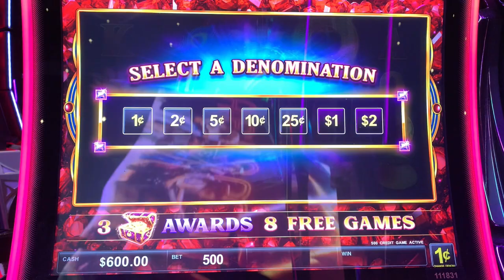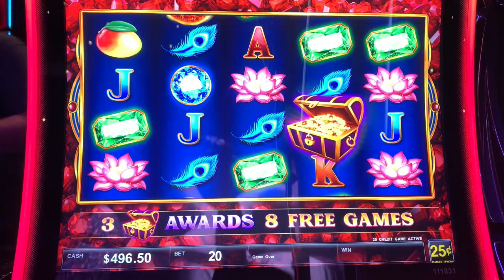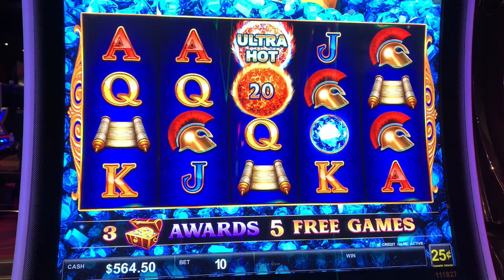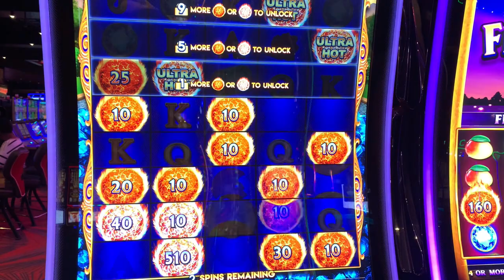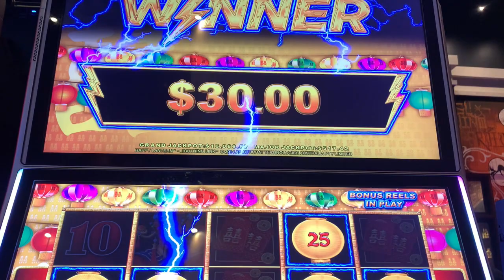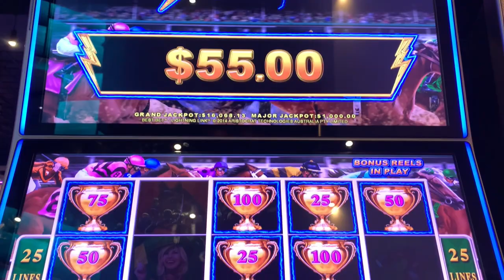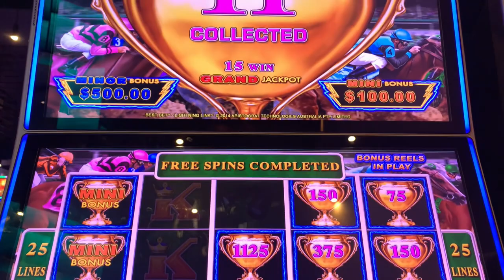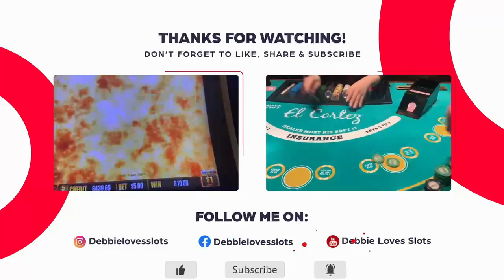I've been Hacked!!! SlotDrop Marc took over my channel!!!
Marc made me wire him $600 and stupid me did it!!!  I had no idea he was going to hack into my channel and take it over!

Seriously guys, Marc is a great friend and I'm so thrilled to share him with you guys!

And don't worry, I will get him back!!!